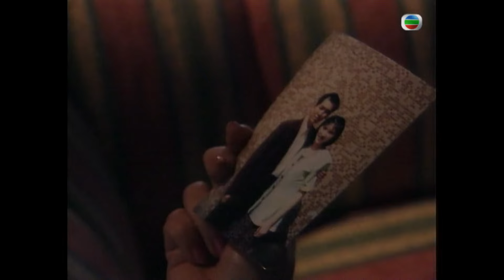「拉姑」狄波拉、朱慧珊、吳鎮宇、郭晉安、周海媚、袁潔瑩。拉姑認為劇中丈夫拈花惹草情有可原? | 人生交叉點 SR1 #25 | 葉玉卿 | 粵語 | TVB 1995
阿蓉(梁舜燕飾)與兒子阿昌(梁健平飾)母慈子孝，媳婦阿玲(吳詠紅飾)賢良淑德，是個一百分的好妻子。有一晚，阿昌帶醉回家，期間掉下一張相片，令阿蓉發現兒子與公司秘書Susan(鍾潔怡飾)過從甚密。後來，阿蓉不但看到兒子與Susan有親密身體接觸，更親眼目擊二人在車上接吻。阿蓉當面質問兒子，阿昌坦言對Susan有情，不過亦不想傷害阿玲，拆散幸福家庭，於是求母親隱瞞真相。那邊廂，阿玲已發現阿昌搞婚外情的蛛絲馬跡，阿蓉應否向媳婦如實相告？ 今集嘉賓有「拉姑」狄波拉、朱慧珊、吳鎮宇、郭晉安、周海媚、袁潔瑩。思想開放的拉姑認為劇中丈夫拈花惹草情有可原，這種想法博得不少觀眾掌聲支持。吳鎮宇認為男士搞婚外情，會影響家居清潔衛生，此話何解？

主持: 鄭丹瑞、葉玉卿